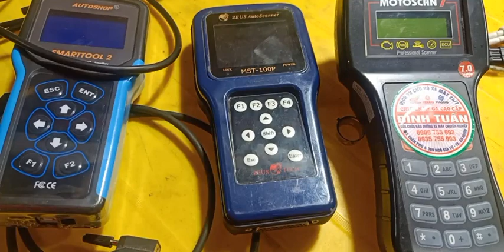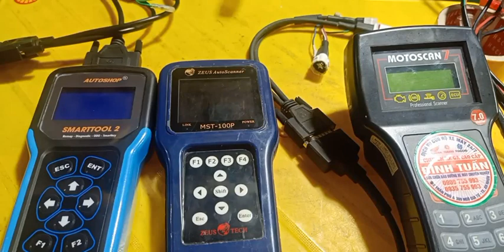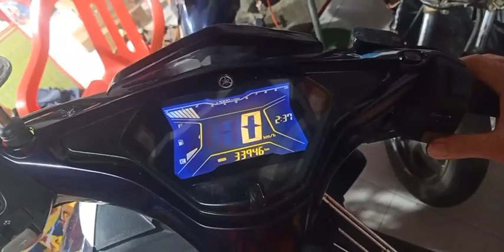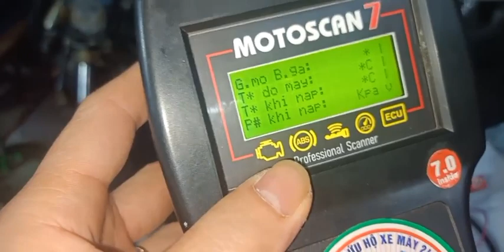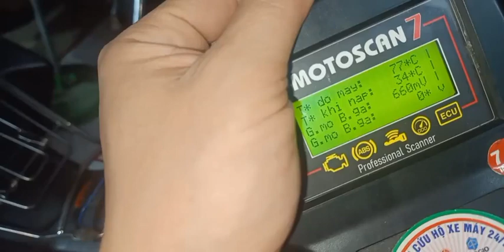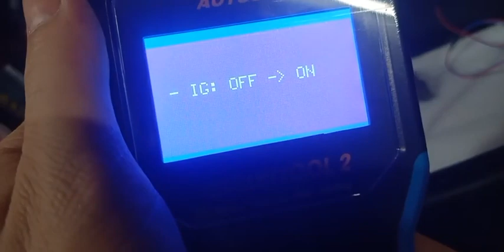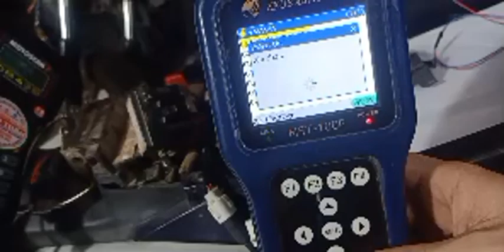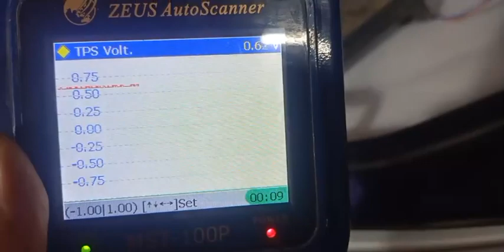Tay Ga Đình Tuấn: Chia sẻ Ae dùng máy CAN + MST + SMT KẾT NỐI XE YA 0909.755.993 zalo